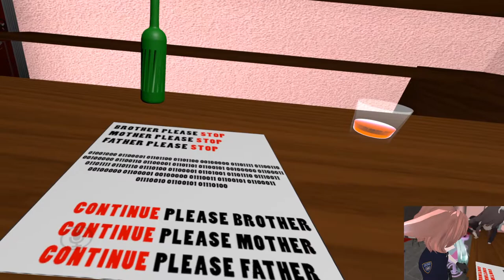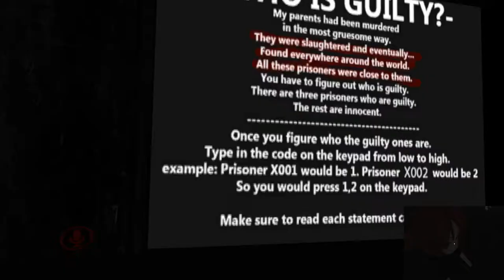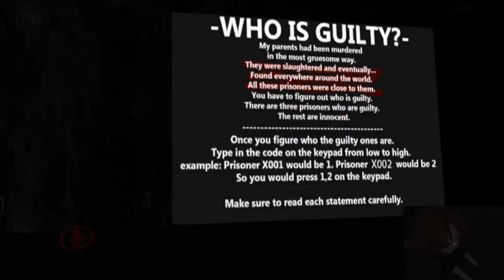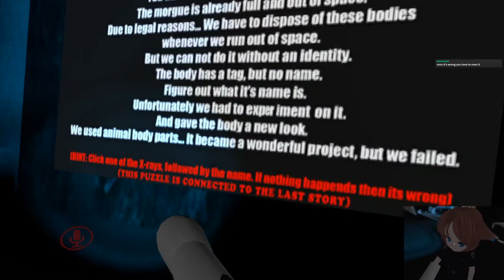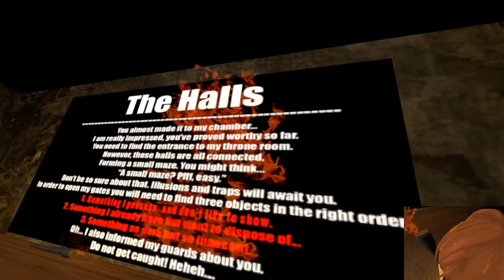VRChat Horror Map Big Sister Dungeon Part 1 With Alice And Shadow